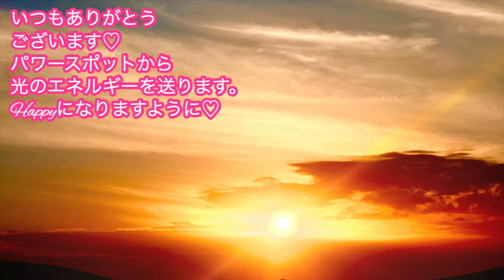【超大切】このサイン起きた人！晩年期にお金が湯水のように湧いてくる！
▼関連動画▼
【開運日カレンダーの使い方】

17歳の時にアイドルグループでデビュー。
２万人以上をマネージメントした実績を残す。

2012年にスピリチュアルに活動の軸を移し、10月からアメブロを開始するとすぐに話題になる。